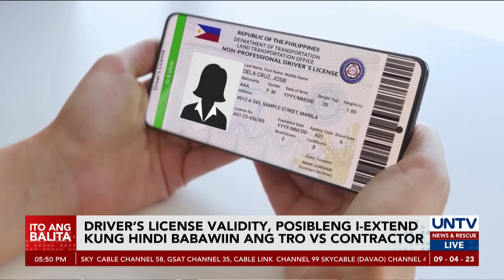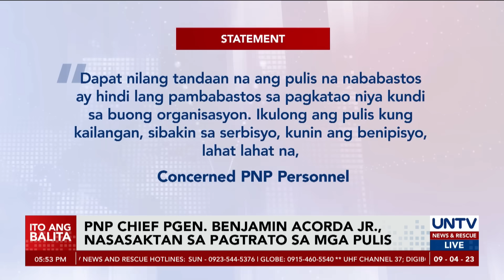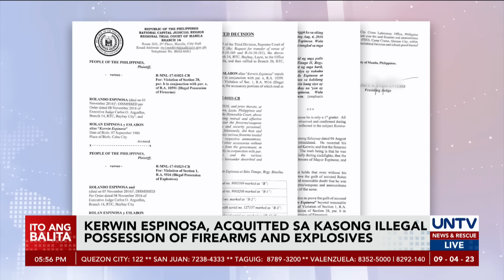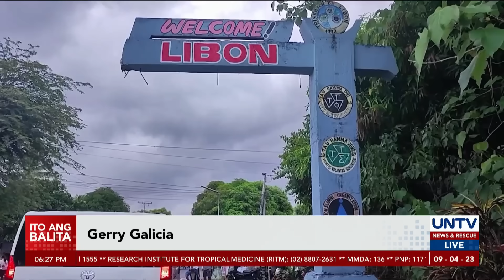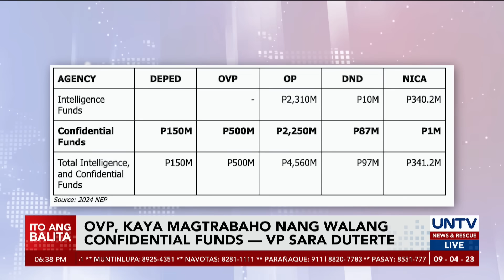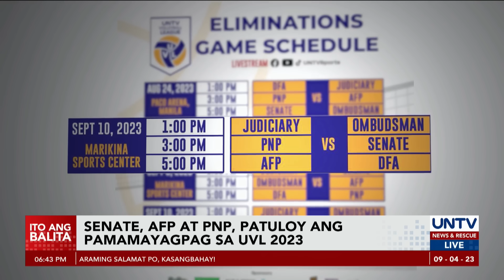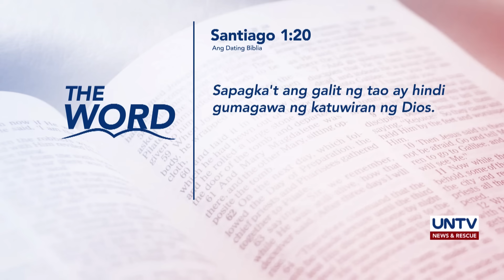UNTV: Ito Ang Balita | September 4, 2023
-Nakuhang retirement pay ng ex-cop na driver sa viral QC road rage video, ipinasasauli ng PNP
-Panibagong LPA na namataan sa loob ng PAR, posibleng maging bagyo – PAGASA
-PBBM, nilinaw na pansamantala lang ang price limit sa bigas; ayuda sa apektadong retailers, tiniyak